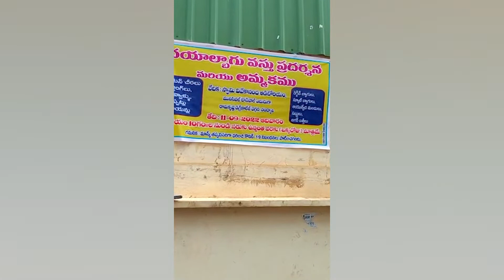వస్తు ప్రదర్శన ప్రారంభం